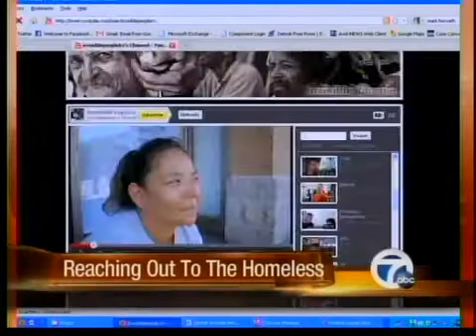Reaching out to the homeless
A man is traveling the country documenting the stories of homeless people on his website.